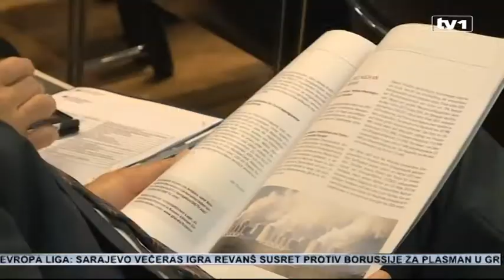Ovo su projekti predstavljeni u Berlinu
ukturnih projekata. Najznačajniji je Jadransko-jonski koridor.
Boris Tučić:, ministar vanjske trgovine i ekonomskih odnosa BiH: “Radi se o ogromnom projektu čija se vrijednost realizacije procjenjuje na 8 mld. dolara. Međutim, ako se uzmi u obzir da će realizacija trajati veoma dugo, ja smatram da paralelno sa takvim gigantskim projektom je neophodno djelovati i u pravcu realizacije uslovno rečenoi manjih projekata.”
Ivan Vrdoljak, ministar gospodarstva Hrvatske: “Ima puno drugih stvari koje su u većem prioritetu nego jadranko-jonska cesta, Jadransko-jonski plinovod je u prioritetu, kompresorske stanice koje moraju osigurati plin ne za Hrvatsku, već za srednju Evropu, Mađarsku, Slovačku, Austriju.”
Treći projekt je modernizacija pruge Beograd-Sarajevo, o čemu je na konferenciji govorio srbijanski premijer Aleksandar Vučić.
Aleksandar Vučić, premijer Srbije: “Pruga Beograd-Sarajevo, koja bi išla na Lajkovac, Valjevo, Loznicu, kao što znate to već imamo gotovo projekt, potom na Zvornik, deo RS-a, pa potom u Tuzlu, u Federaciju muslimansko-hrvatsku, ovamo preko Srebrenika ponovo izlazi na Doboj, na RS, zatim preko hrvatskog dijela u centralnoj Bosni, kroz Usoru, Zavidoviće, Žepče, ide ka Zenici i Sarajevu. To je veoma važno i to bi spajalo ljude. Veoma je važan za nas u ekonomskom smislu i političkom smislu.”
Predstavljen je projekt izgradnje nove željezničke pruge: Nikšić-Trebinje-Čapljina. Pruga bi bila dužine 188 kilometara, a  prema nekim procjenama, vrijednost projekta je 900 miliona eura.
Peti projekt je izgradnja međudržavnog mosta preko rijeke Save kod Svilaja, što je zapravo sastavni dio cestovnog koridora 5C. Izgradnja ovog mosta finansirala bi se iz kredita Evropske banke za obnovu i razvoj.

Šesti je uspostava zajedničkog protivpožarnog punkta koji bi bio smješten negdje na tromeđi BiH, Hrvatske i Crne Gore, najvjerovatnije u Trebinju, i bio bi opremljen najsavremenijom tehnikom za gašenje šumskih požara u ove tri države.
Sedmi projekt je čišćenje korita rijeke Save, kako bi ova rijeka bila plovna tokom cijele godine. Za ovaj projekt zainteresirana je Srbija, Hrvatska i BIH, i za njegovu realizaciju već su odobrena početna sredstva iz Evropskih fondova.